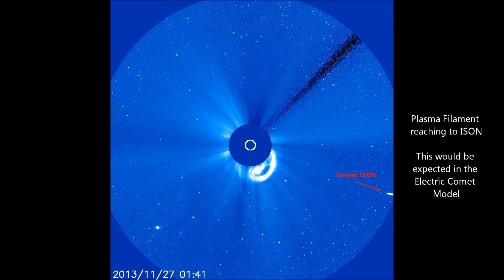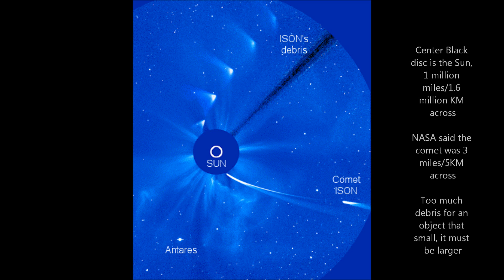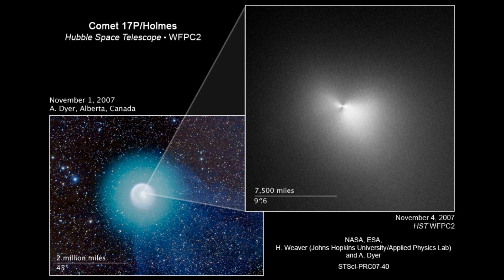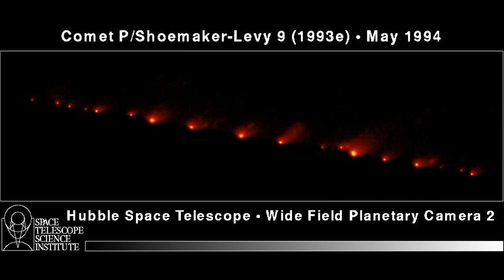彗星 ISON Phoenix Rebirth 鳳凰 Comet ISON Debris Field Mimics Chinese Myth (Feng Huang)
I have started a new channel Adapt2030 about the beginning of a new mini-ice age and cooling temperatures "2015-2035 Mini Ice Age | Sunspots and Rising Grain Prices (1)"

Here is the link to the previous video Dec 05th, 2013
彗星ISON Fragments - Mythological Chinese Archer 后羿 Houyi, Cosmic String of Pearls (白虎,朱雀,青龙,玄武)

Yuan dynasty (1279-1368) Embroidery; silk and gold thread

Japanese Phoenix (Hou-Ou/Ho-Oo)

In Hindu mythology, Garuda was a creature with a human body and an eagle's head, wings, and talons. This Indian miniature painting portrays Garuda with the god Vishnu and his wife on his back.

In Jewish legend, the phoenix's name is Milcham.

ISON debris tail could mimic Chinese Legend

LASCO C2, LASCO C3, SDO, SOHO,

ISON Perhelion

Electric Universe, Electric Comet

Nicola Tesla wireless energy transmission